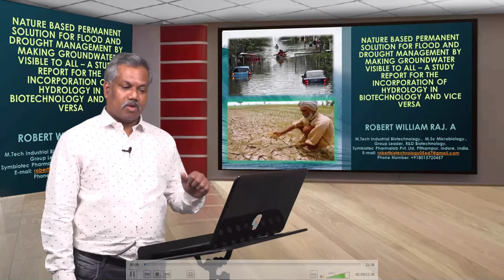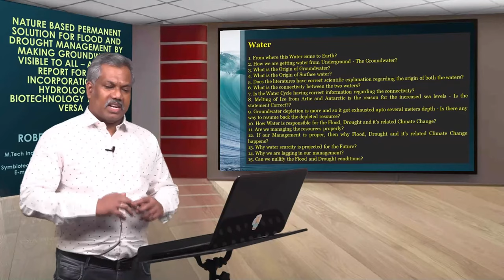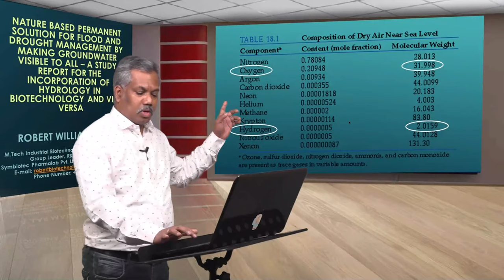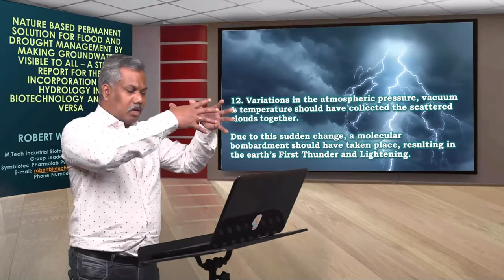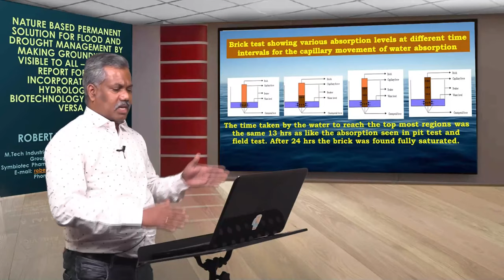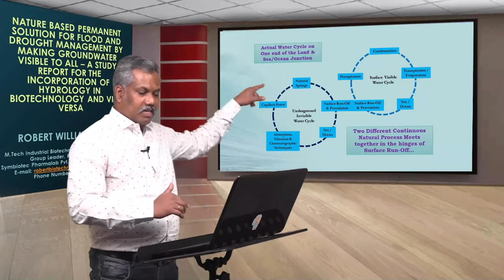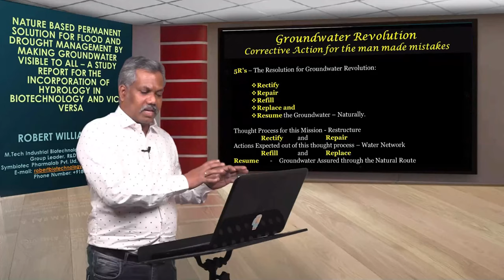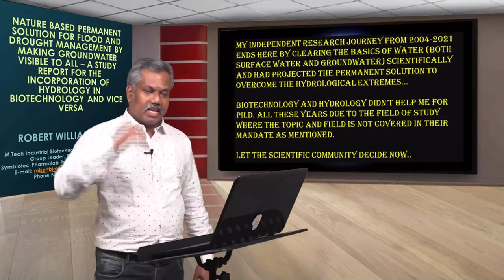Robert Raj , R&D Biotechnology, Symbiotec Pharma lab Pvt Ltd, India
Nature based permanent Solution for Flood and Drought Management by making Groundwater visible to all - A study report for the incorporation of Hydrology in Biotechnology and Vice versa.
Webinar on Geology and Earth Science - Mar 25-26, 2021 (GMT London time) - Innovinc International